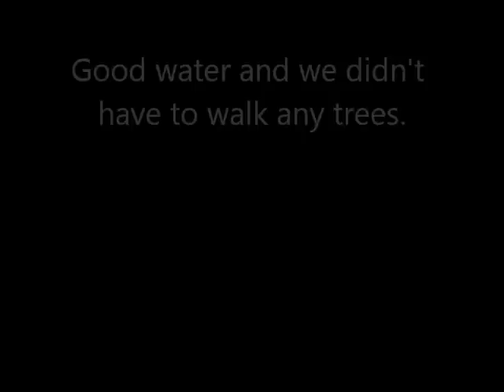A helmet cam view of the Upper Tallulah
Canoe and kayak runs on the upper Tallulah in Georgia.  The water is on the low side but we had fun.